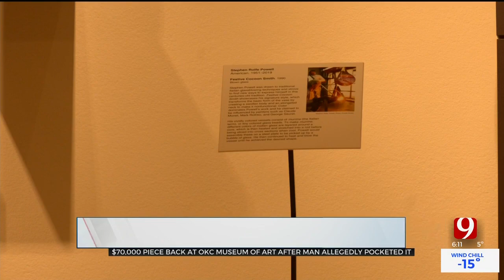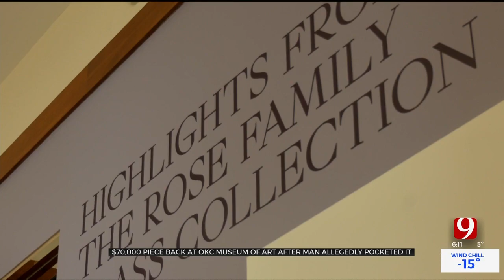Oklahoma City Art Museum Is Target Of Art Theft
A man went to admire an exhibit at the Oklahoma City Museum of Art but left with an extra souvenir, and it wasn't from the gift shop.